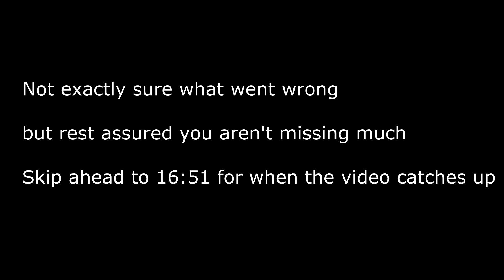Let's Play Pokémon HeartGold Episode 5: The Let's Play Curse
The Let's Play curse is alive and well